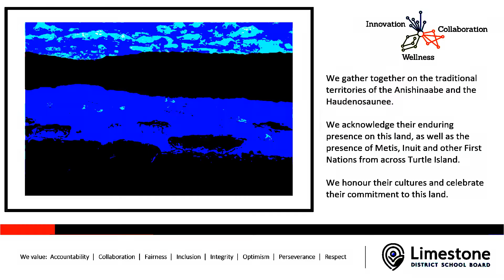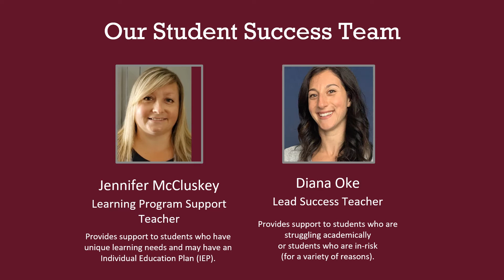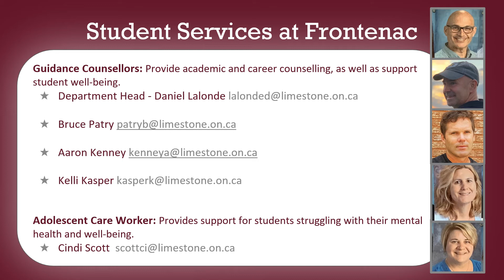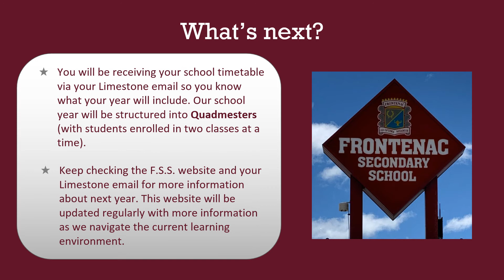Welcome to Frontenac!